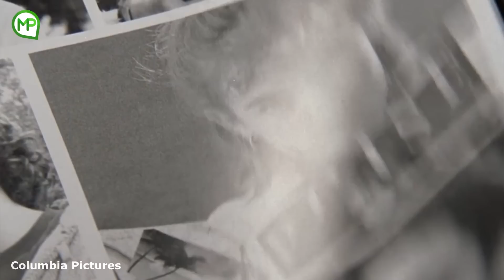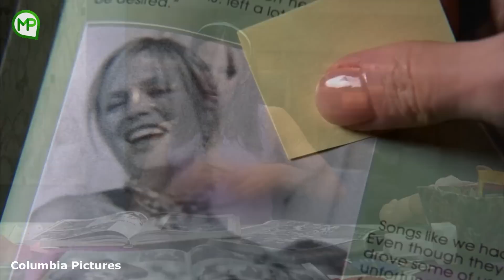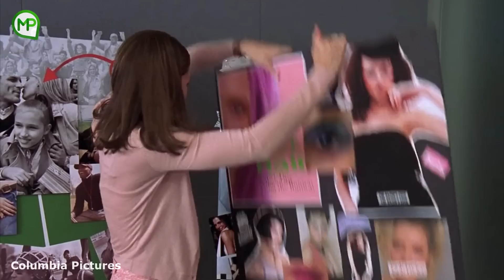Enak Banget Bisa Ke Masa Depan Trus Balik Lagi Ke Masa Lalu - Alur Film 13 Going on 30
Jenna berusia 13 tahun. Ketika pesta ulang tahunnya berantakan, ia bangun di pagi hari dan menemukan dirinya telah berumur 30 tahun. Dan menjadi dewasa dengan kondisi yang kaya raya...dia pun kaget dengan perubahan hidupnya.